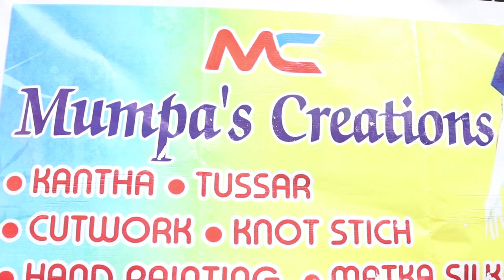Mumpa's Creations || Episode -6 || Exclusive Kantha Sarees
The content for YouTube follows
MUMPAS CREATIONS
DESIGNER SUMANA MAJUMDAR (GHOSH)
10years in Fashion Industry
Boutique Address Saltlake Sector II Karunamoyee And Ramgarh Near Patuli
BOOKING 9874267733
At Mumpa's Creations we specialise in handwoven,hand brush painting and pen painting and handcrafted various exquisite embroidered sarees.We also have designer kurtis dresses stoles and Dupattas designer Blouses.

A boutique with flavours of style and ethnicity with difference.

S1 pure gachi tussar dyed kantha price 8940
S2 black pure bangalore silk nakshi kantha  price 9200
S3 Pure bishnupuri katan 3D kantha 9300
S4 pure gachi tussar reverse kantha price 10550
S5 pure bangalore silk bottle green nakshi kantha 8570
S6 pure gachi tussar nakshi kantha floral price 10650
S7 pure bangalore silk brush painting shibori kantha price 9300
S8 pure gachi tussar leharya kantha price 9650
S9 pure bangalore silk mustard yellow nakshi kantha price 7950
S10 pure bangalore silk red rural bengal kantha price 7950
S11 pure bangalore silk royal blue kantha price 8750
S12 gachi tussar heavy geometric kantha price 11550
S13 pure bishnupuri katan silk nakshi kantha price 8670
S14 pure tussar kantha collage fusion saree price 9840
S15  royal blue pure bangalore silk nakshi kantha price 8400